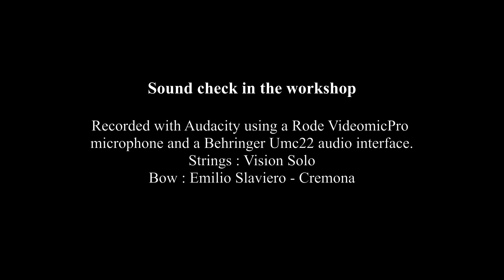Sound Images - Violin Davide Sora 2020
Ogni strumento di Davide Sora esce dal laboratorio di via Decia accompagnato da un certificato corredato di fotografie dello strumento, copia delle quali è conservata nel suo archivio personale.Tale certificato, che deve seguire lo strumento nel corso di tutta la sua vita, è l’unico valido a conferma dell’autenticità del prodotto. L'archivio contiene le foto dettagliate di tutti gli strumenti costruiti da Davide Sora, a garanzia dell'autenticità e contro le falsificazioni.
A tale proposito, Davide Sora è a disposizione per eventuali informazioni o chiarimenti.

 Every instrument that leaves the workshop of  Davide Sora in Via Decia is accompanied by a certificate with photographs of the instrument, a copy of which is retained in his personal archives. This certificate should remain with the instrument throughout its life, and is the sole proof of its authenticity. The archive includes detailed photos of all instruments made by Davide Sora, as a guarantee of authenticity and against fakes.
Davide Sora will be happy to provide further details or clarification on this matter.